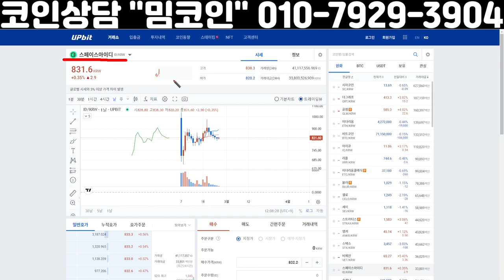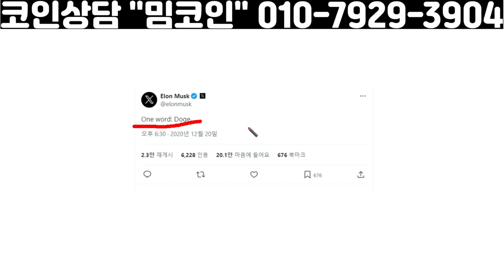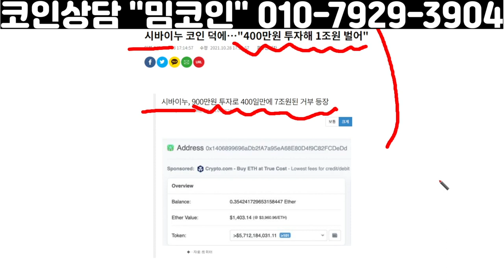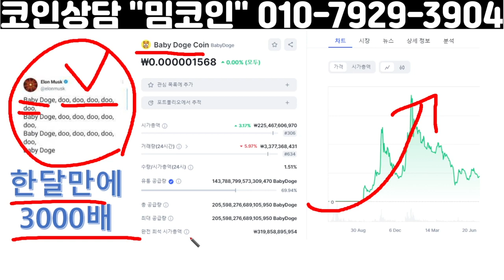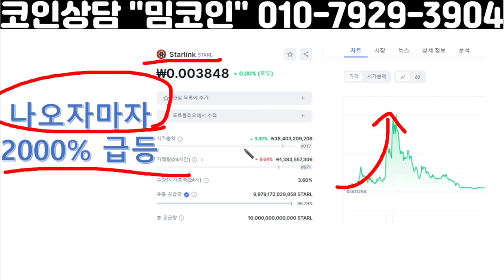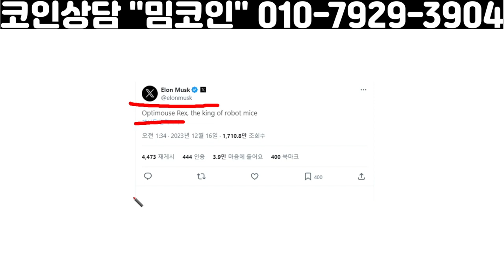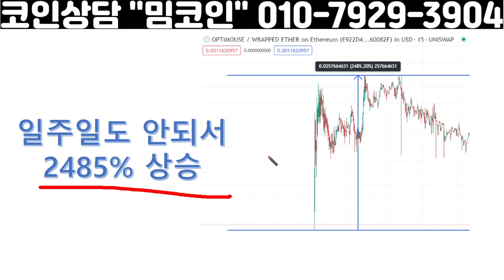스페이스아이디,물려서 불장 못먹고있다고...? 빨리 와요 해결해줄게